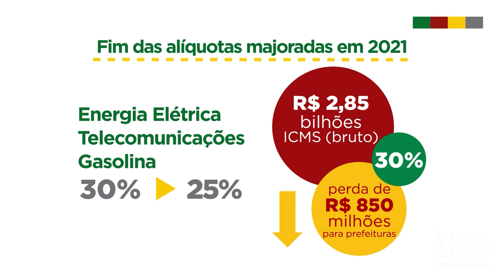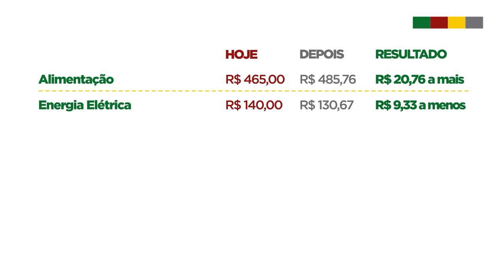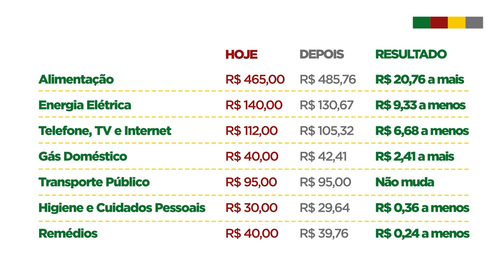Reforma Tributária RS - Episódio 02 - Famílias de baixa renda